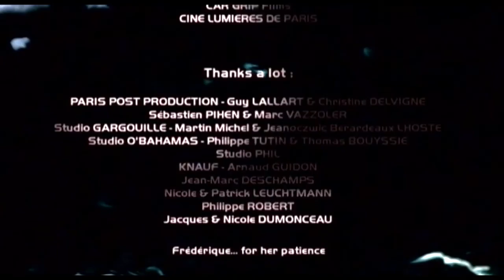"Shutdown", short sci-fi film, Jean-Jacques Dumonceau, France, 2003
"Ironic reflection on our robotic future"